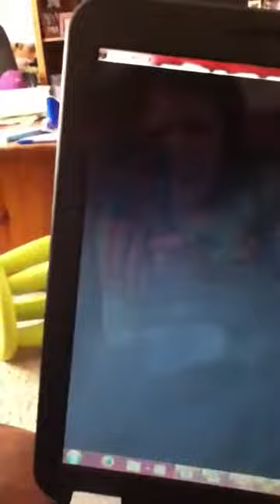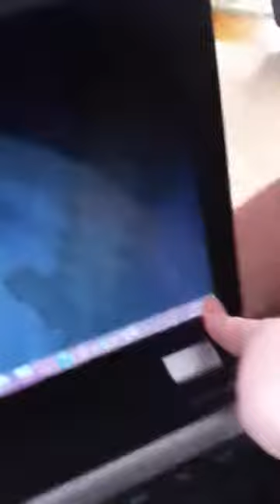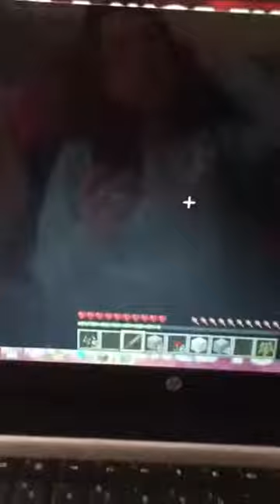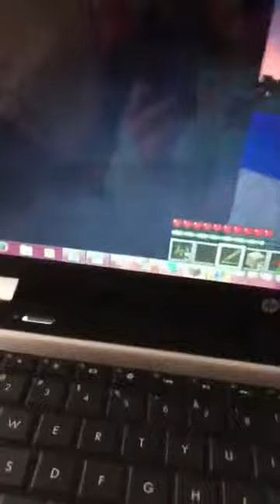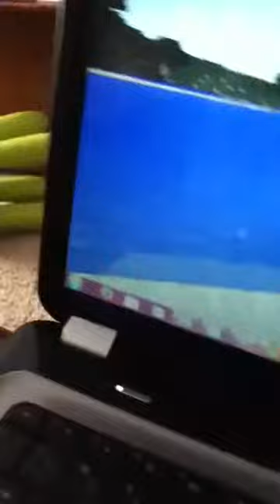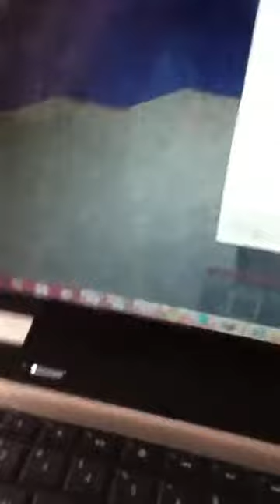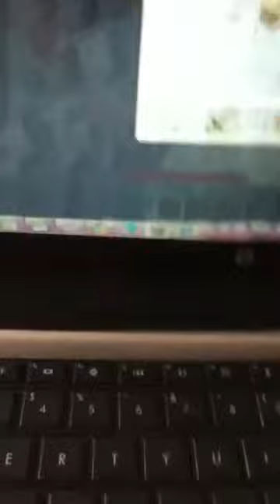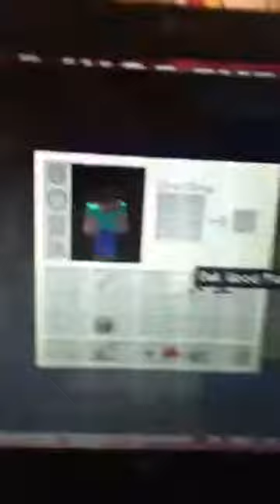Minecraft %231 OMG mp4